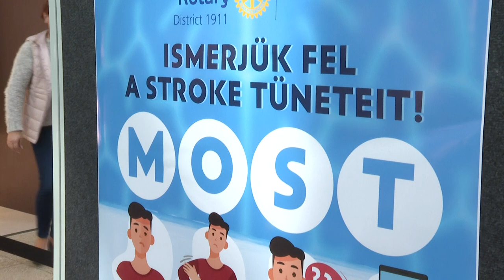Stroke prevenciós nap - Pécs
A Magyar Stroke Társaság a Rotary Clubokkal karöltve országos stroke prevenciós napot szervezett . A cél, hogy a laikusok is időben felismerjék a stroke finom klinikai jeleit, és így a lehető leggyorsabban érkezhessen a stroke-beteghez a szakértő segítség. A bemutatóval egybekötött  prevenciós napot Pécsen a nagy bevásárló központban rendezték meg.